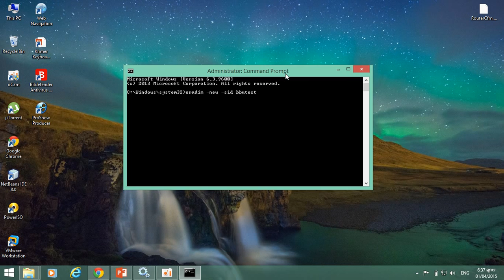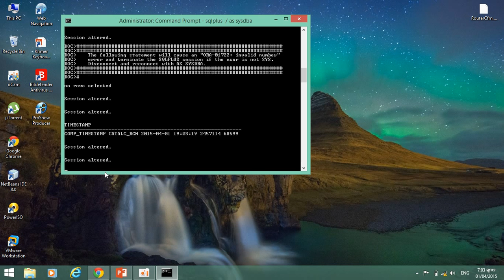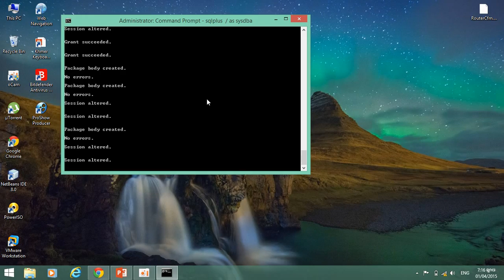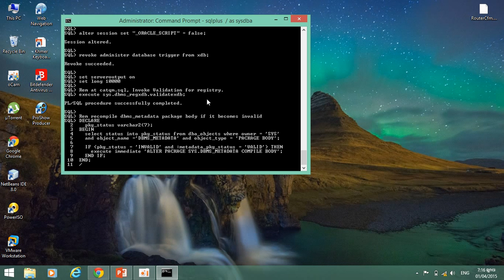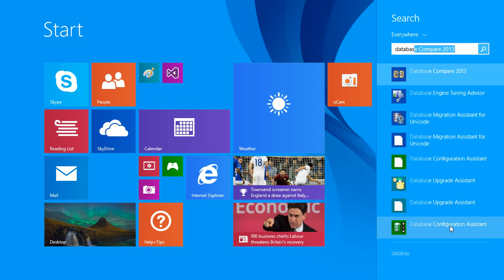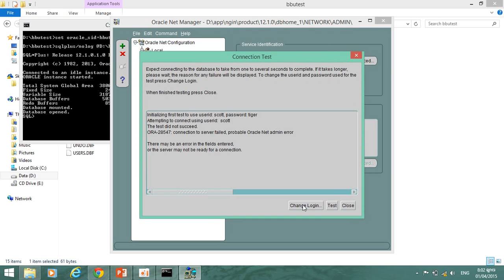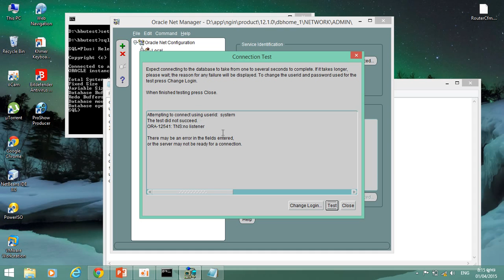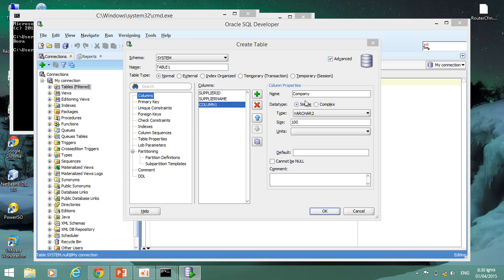How to Create Database, Net manager, Listener and SQL Developer (Oracle)